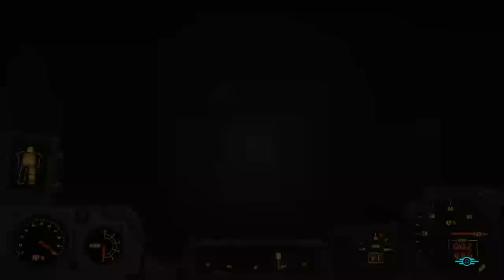FALLOUT 4 MISSION WHAT ATOM REQUIRES WALKTHROUGH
What Atom Requires is an overarching quest that has no actual target itself but serves as a checklist for a number of different Children of Atom side quests instead.

(Optional) Show the icon to the High Confessor completes after talking to Tektus about the icon that is found during Visions in the Fog.
(Optional) Assist the Grand Zealot starts the quest The Heretic.
(Optional) Help the High Confessor starts the quest Witch Hunt.
(Optional) Help Zealot Ware starts the quest The Trial of Brother Devin.
(Optional) Help Sister Mai starts the quest Ablutions.
Finishing any of these quests also marks the respective optional task from What Atom Requires as complete. Once all active optional tasks are completed, What Atom Requires will be considered finished as well, resulting in gaining the appropriate reward in XP.

Note that only the first three tasks are given by default once the quest is started; the prompts to help Mai and Ware appear upon overhearing ambient chatter of random Children of Atom in the Nucleus, or simply by talking to the quest givers. Both related quests can also be done after What Atom Requires has been finished.